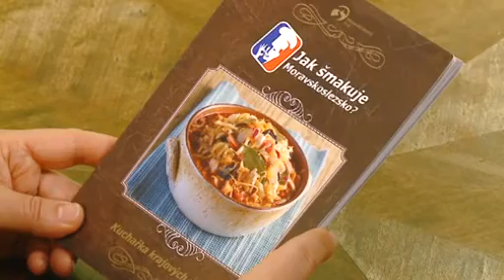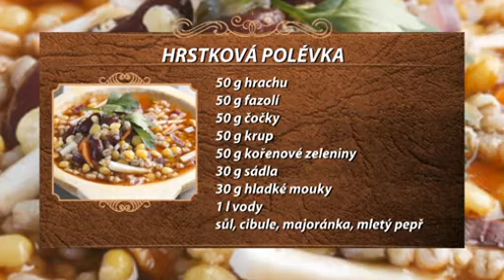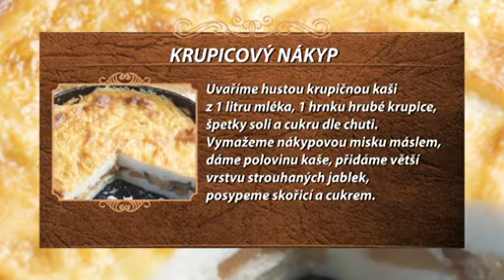14. Krupicový nákyp Jak šmakuje Moravskoslezsko?